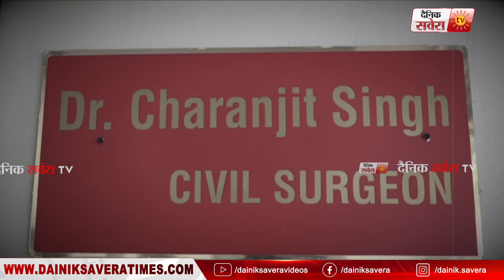Amritsar Rotary Club ने Government Hospital को भेंट किए 20 Ventilator